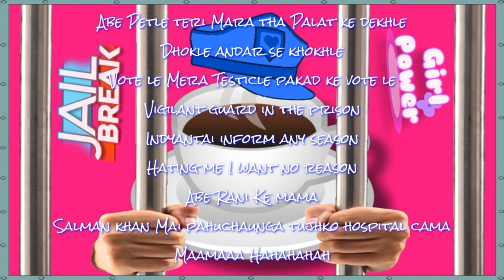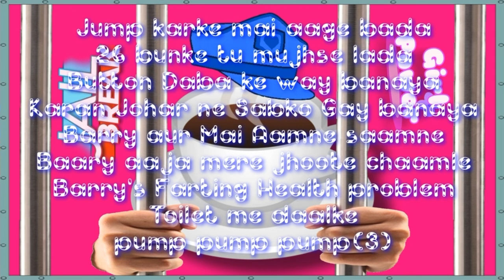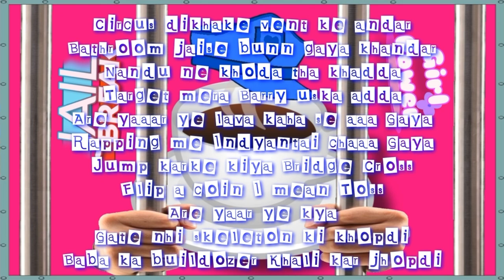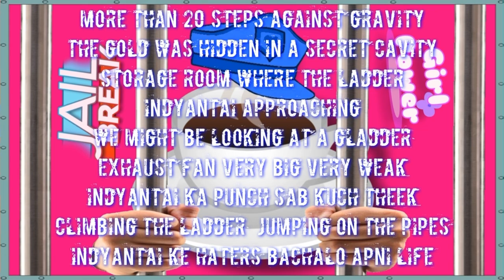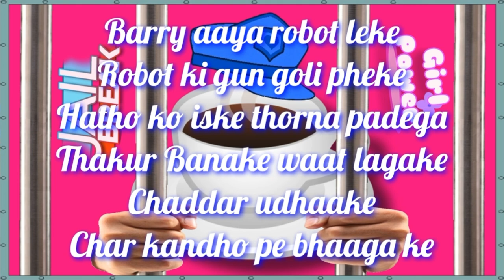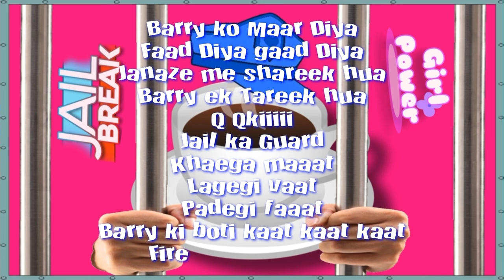Barry’s Prison 😎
Hey , My Name Is Indyantai 😎

Indyantai The Rapper 😎
Rapper And Writer 😎
Composer And Editor 😎

Indyantai The Rapper 😎
Rapping Me Topper 😎
Flying In Chopper 😎
Show Stopper 😎